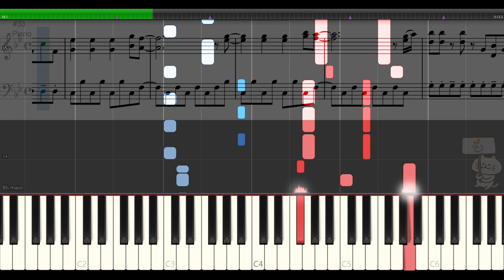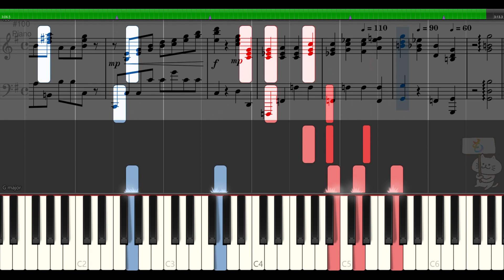ドラクエ2【Love Song 探して】ピアノ 楽譜 Dragon QuestⅡ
ドラゴンクエスト2の復活の呪文入力時や冒険の書の画面のBGMです！「じゅもんがちがいます」にみんな苦しめられたとかいないとか…【高音質】

動画の説明※楽譜作成ソフトウェア「MuseScore」でドラゴンクエスト2「Love Song 探して」の楽譜を作りSynthesiaで再生して動画を編集しています。ドラゴンクエスト楽譜をピアノの音で再生しているので、ピアノの練習や繰り返してBGMにMP3として着信メロディににもお使いいただけます。